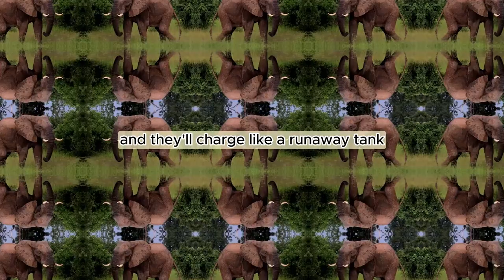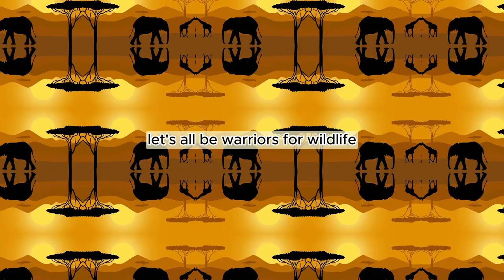The Wild Clash: Aggressive Hippo vs. Colossal Elephant!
Witness the epic showdown between an aggressive hippo and a colossal elephant in the wild! Who will come out on top in this thrilling battle of the beasts?